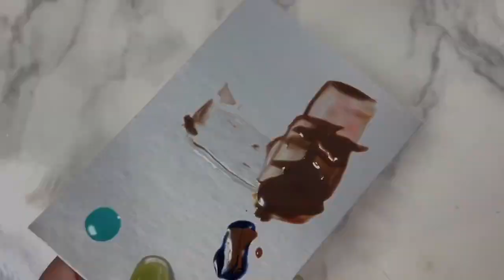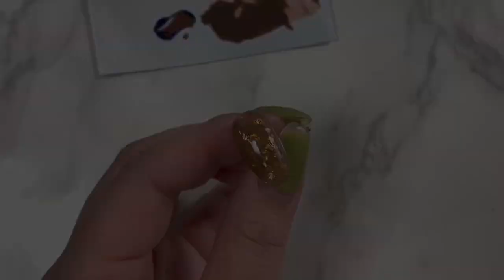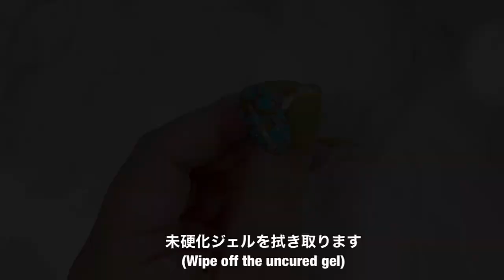【セリアジェル使用】ドロップアートで作るターコイズネイル 難しそうに見えて実は簡単！初心者でもできる！［turquoise nail］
今回は、セリアジェルを使用して、ドロップアートで作るターコイズネイルのご紹介をさせていただきます。

一見、難しそうと思うかもしれませんが、全然そんなことないですよ😊
凝って見えるのに簡単にできるって嬉しいですよね☺️💕

セルフネイラーさんからネイリストの方向けに、100均やプチプラな物でできる限り自分でも簡単にできるような、役立つ情報をこれからもどんどん配信していく予定ですので、是非チャンネル登録お願いします。

◾️質問や見たい動画などリクエストがございましたら、コメントいただけると嬉しいです。

世界中の女性がネイルによって幸福感が上がると、世の中もっともっとハッピーオーラ漂う世界になると思うんです。

たかが爪、されど爪。
ネイルをすることで、指先からハッピーな気持ちになれるお手伝いができれば幸いです。

Instagramもよかったら覗いてみてください